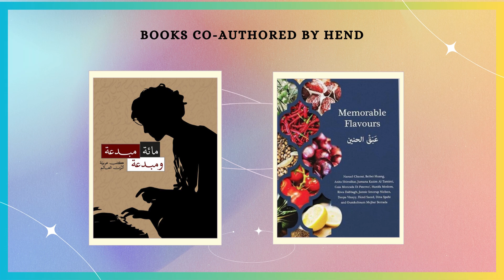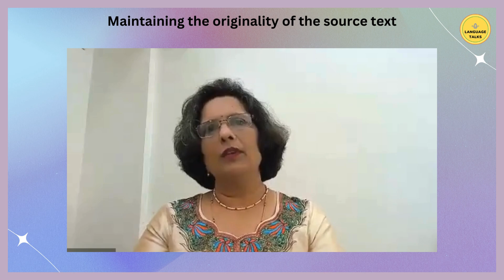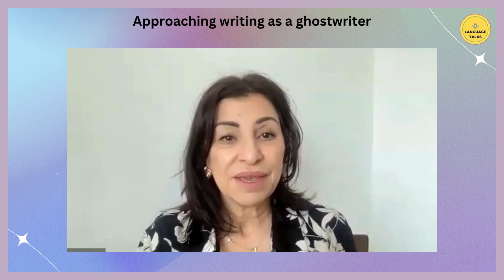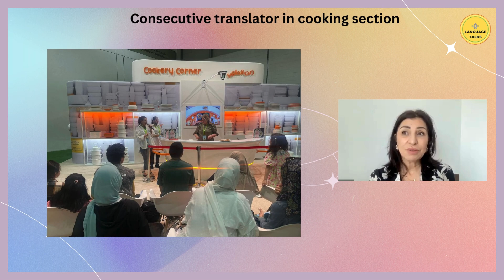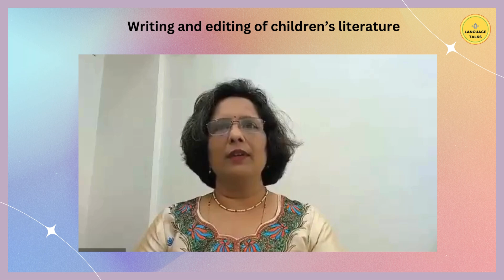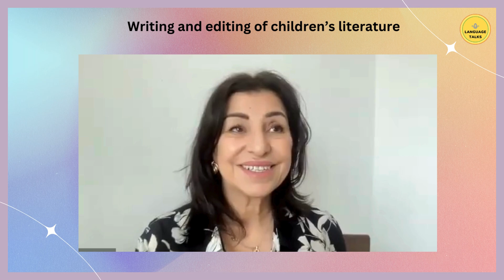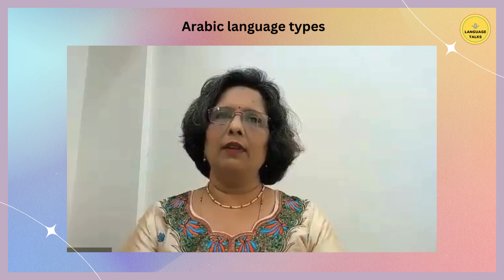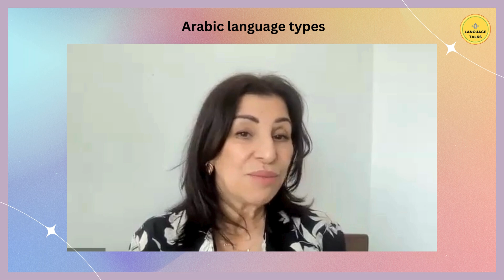📕🌟 100th Ep🌟Dubai-based Hend talks about her Literature & Culture consultant and Translation work💥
Dubai-based Hend Saeed works in Arabic and English literature, writing, translation, and interpretation space. Watch her talk about her work.  She is also a mindfulness consultant & curator of mindfulness writing workshops.